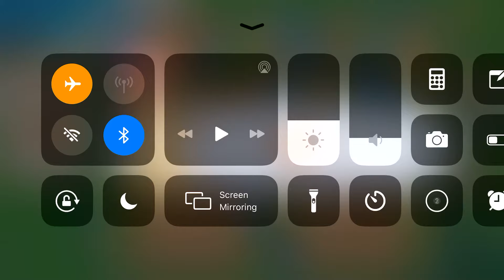Ohana Island Level 17